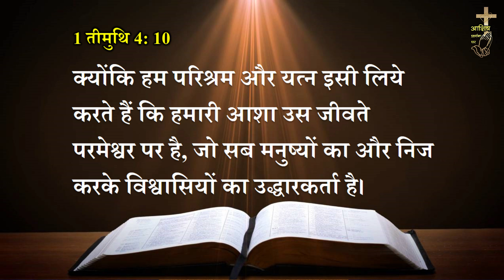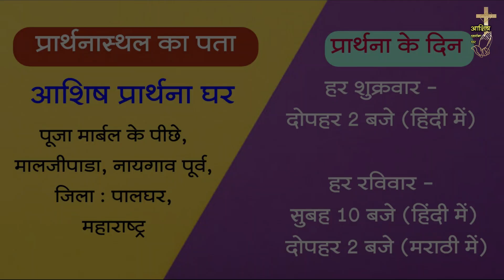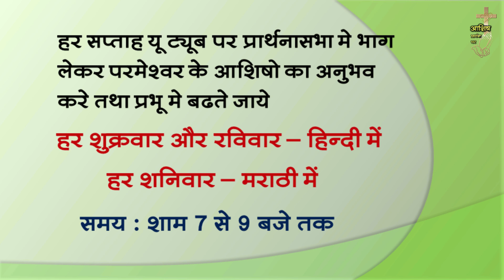प्रभूवचन 317- जीवते परमेश्वर पर आशा करे जो हमारा उद्धारकर्ता हैं (हिंदी) - Sis. Priti (Word of God )